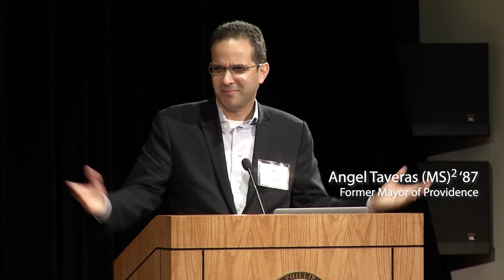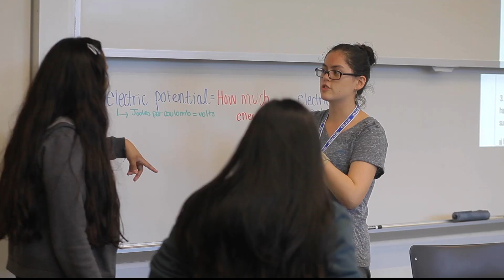Come Join (MS)2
Mathematics & Science for Minority Students—(MS)2—is a three-summer STEM enrichment program held on the campus of Phillips Academy in Andover, MA. Hear directly from the scholars as they experience classes, extracurriculars and personal transformations.